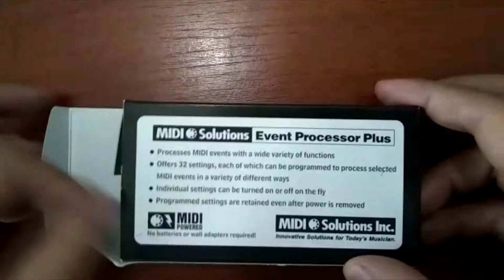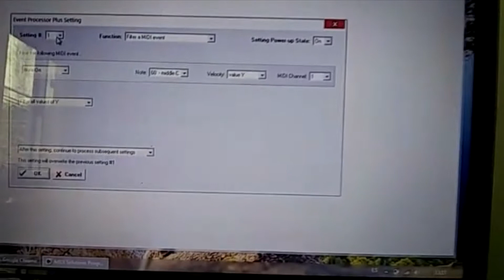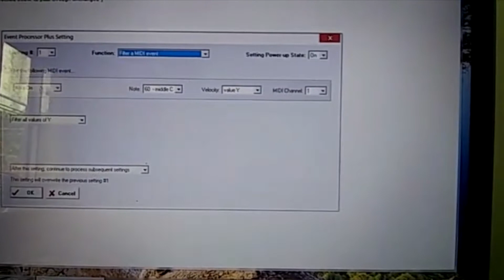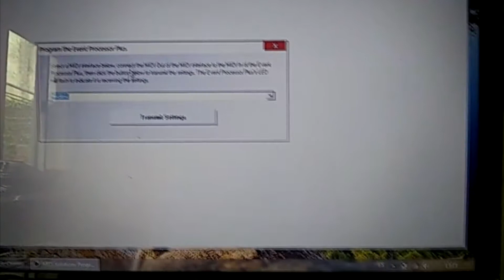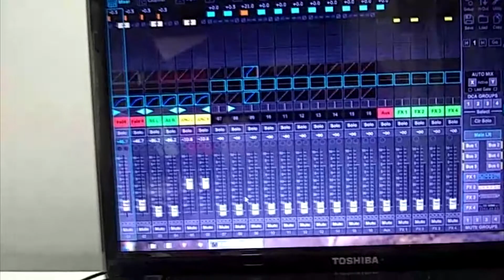Midi Solutions Event Processor Plus - Unboxing y Review